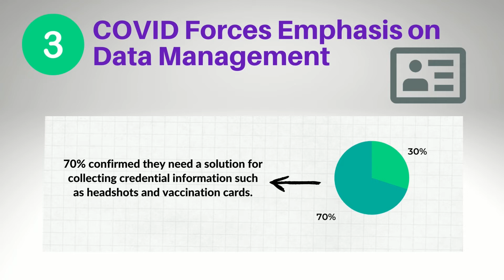The Top 5 Trends In Sports Credential Technology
Check out the Top 5 Trends In Sports Credential Technology!

See the full results of our industry survey, sponsored in part by ID&C